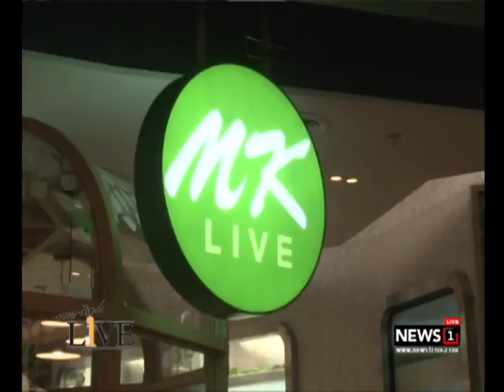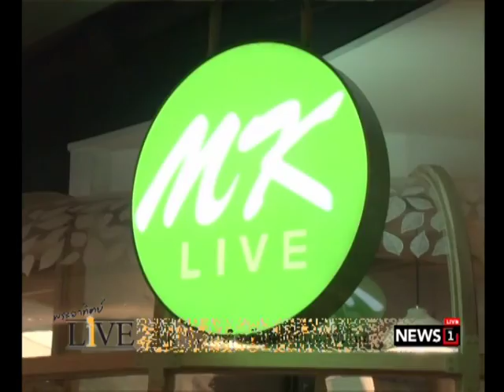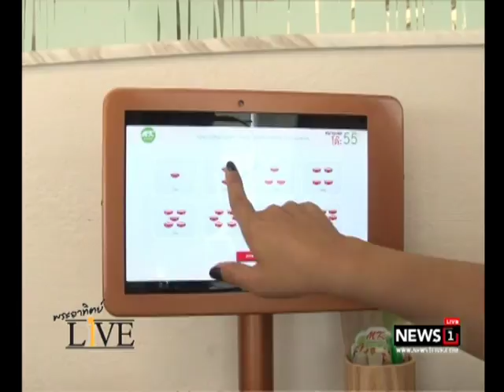พระอาทิตย์ LIVE "MK LIVE ภารกิจพรีเมียมเจนเนอเรชั่นใหม่" 18/05/2017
ประเด็น MK LIVE ภารกิจพรีเมียมเจนเนอเรชั่นใหม่
- ทานตะวัน ธีระโกเมน ผู้ช่วยผู้อำนวยการฝ่ายการตลาด บมจ.เอ็มเค เรสโตรองต์ กรุ๊ป